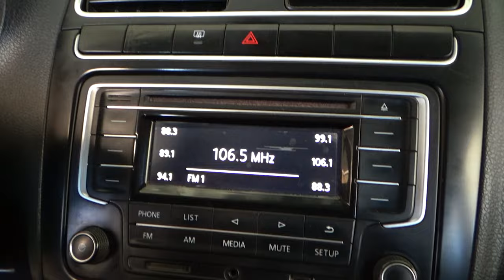Volkswagen / Polo / 2018 - 11876